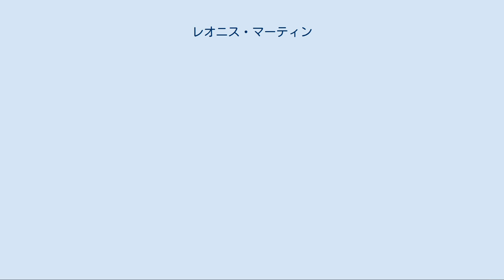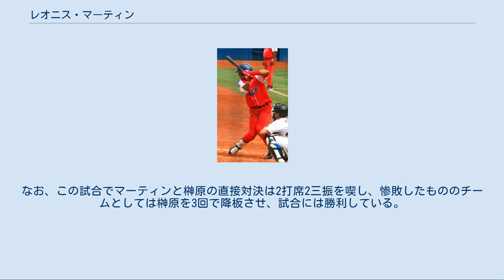レオニス・マーティン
ナランハス・デ・ビジャ・クララの選手
レオニス・マーティン・タパネス（Leonys Martín Tapanes , 1988年3月6日 - ）は、キューバのビジャ・クララ州コラリージョ出身のキューバ系アメリカ人のプロ野球選手（外野手）。
右投左打。
現在は、NPBの千葉ロッテマリーンズ所属。
NPBでの登録名は「レオネス・マーティン」。
愛称は「イカディ」（Ikadi）。
 キューバでは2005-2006シーズンから国内リーグ"セリエ・ナシオナル・デ・ベイスボル"のナランハス・デ・ビジャ・クララに所属していた。
 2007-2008シーズンに飛躍し、このシーズンの首位打者であるヨアンディ・ガルロボとわずか5毛差の打率.398を記録した。
 2009年3月に、第2回WBCのキューバ代表に選出された。
この大会では、第4の外野手として存在感をアピールした。
 世界大学野球選手権でのマーティン (2010年) 2010年9月に東京で開催された第5回世界大学野球選手権大会にも出場。
チームは優勝し、決勝戦終了直後に亡命した。
メキシコで居住権を確立した。
 2011年5月3日にMLBのテキサス・レンジャーズと5年総額1500万ドルの契約を結び、入団した。
9月2日の対 ボストン・レッドソックス戦でMLB初出場。
 2012年6月15日、上原浩治が故障者リスト入りしたために再昇格した。
 2013年はクレイグ・ジェントリーとのツープラトンで起用されていたが、5月以降は中堅手の定位置を獲得した。
最終的には147試合に出場し、規定打席に達して打率.260、8本塁打、49打点、出塁率.313という打撃成績をマークした。
また、メジャートップの11バント安打、アリーグ5位の36盗塁を記録した。
シーズンオフには、自身の亡命を手助けした事を口実に金銭をゆすり取っていたメキシコの組織相手に訴訟を起こした。
 2014年、引き続き中堅のレギュラーを務めて155試合に出場。
打率は.274、7本塁打、40打点、31盗塁（リーグ5位）だった。
バント安打では、リーグトップの17本を記録した。
野球以外では、前年に起こした訴訟で勝利し、主犯格の人物に懲役刑が課された。
 2015年は95試合に出場したが、打撃不振に陥り打率.219に終わった。
出場試合数の減少もあって、30盗塁以上は2年連続でストップして14盗塁に終わった。
 2015年11月16日にトム・ウィルヘルムセン、ジェームズ・ジョーンズ、後日発表選手のパトリック・キブルハンとのトレードで、アンソニー・バスと共にシアトル・マリナーズへ移籍した。
 2016年、マリナーズではセンターのレギュラーに抜擢された。
143試合に出場し、打率.247、キャリアハイの15本塁打を記録したが、149三振を喫した。
また24盗塁を決めて通算100盗塁を達成した。
 2017年も開幕よりアクティブ・ロースター入りしたが、15試合の出場で54打数6安打、打率.111に留まり、4月23日に戦力外、27日にマイナー契約で傘下のAAA級タコマ・レイニアーズへ配属された。
7月30日にメジャー契約を結んでアクティブ・ロースター入りした。
8月23日に再び戦力外となり、25日にマイナー契約でAAA級タコマへ配属された。
 2017年8月31日に後日発表選手または金銭とのトレードで、シカゴ・カブスへ移籍した。
この年は2球団合計で49試合に出場して打率.172・3本塁打・9打点・7盗塁の成績を残した。
オフの11月6日に40人枠を外れる形で傘下のAAA級アイオワ・カブスへ配属された後、翌7日にFAとなった。
 2017年12月5日にデトロイト・タイガースと1年175万ドルで契約を結んだ。
 2018年7月31日にウィリ・カストロとのトレードで、クリーブランド・インディアンスへ移籍した。
また、アメリカ合衆国の市民権を取得した。
 2019年6月22日にDFAとなり、27日にFAとなった。
 2019年7月14日にNPBの千葉ロッテマリーンズがマーティンの獲得を発表した。
7月26日に入団会見を行い、背番号は79、ユニフォームの背ネームは「L...